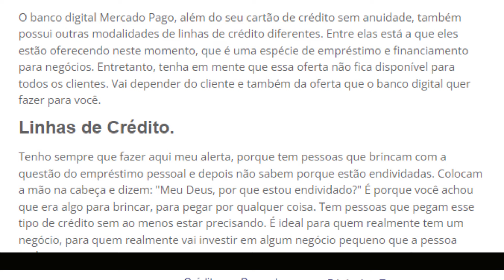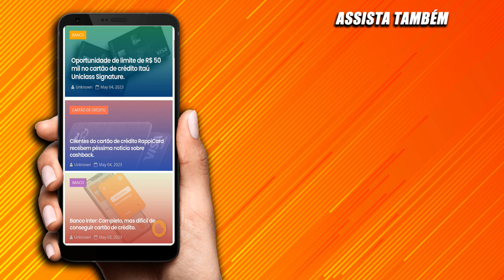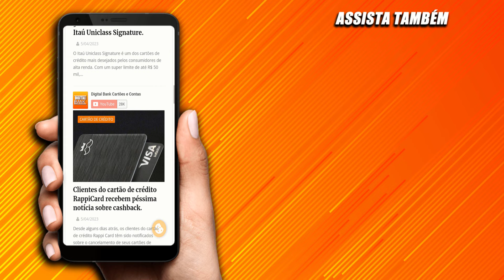INVISTA NOS SEUS NEGÓCIOS. Crédito pré-aprovado pelo Mercado Pago. CUIDADOS QUE VOCÊ PRECISA TER.